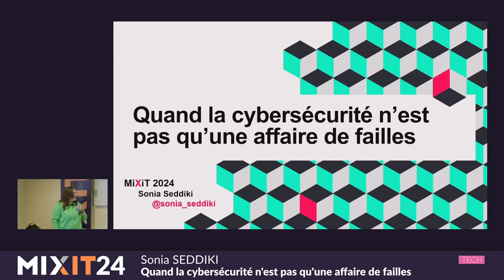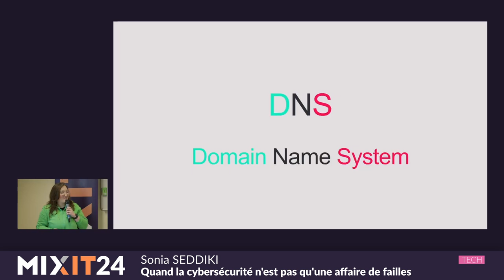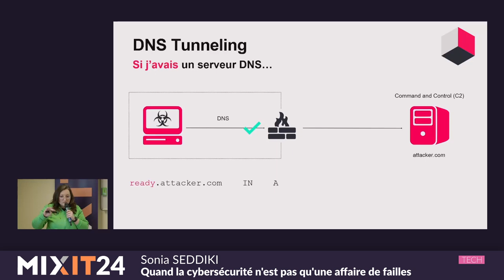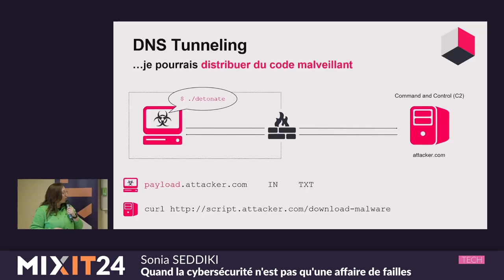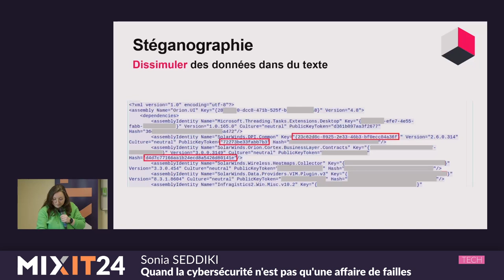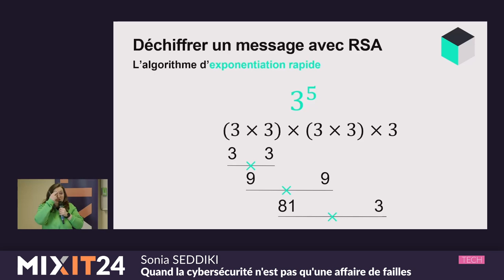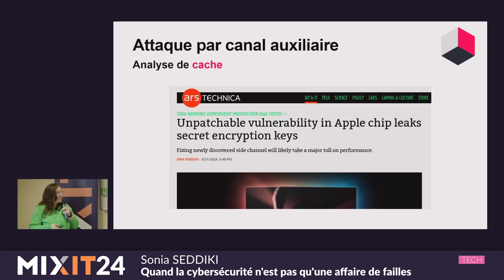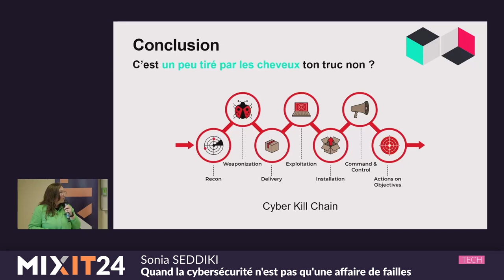Quand la cybersécurité n'est pas qu'une affaire de failles (Sonia Seddiki)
La communauté des IKEA Hackers, vous connaissez ? Ce sont des personnes qui assemblent et transforment des meubles IKEA afin de créer de nouveaux meubles. Ils peuvent par exemple, partir d'un meuble TV et avec quelques accessoires, le transformer en dressing avec penderie.

Est ce que le meuble TV était mal conçu ? Non, il est tout à fait adapté pour accueillir une télévision et quelques accessoires comme une box Internet ou quelques bibelots. Ce n'était pas une erreur de design en soi.

Quand on pense cybersécurité, on pense avant tout aux failles et aux défauts de conception. Mais construire une attaque, c'est aussi savoir tirer parti de mécanismes pensés pour remplir un objectif A, et les détourner pour remplir votre objectif B.

Exfiltration de données, DNS rebinding, side-channel attacks... Découvrons ensemble quelques-unes de ces techniques basées sur des objets et protocoles légitimes, au cœur de notre utilisation du numérique.

Software craftswoman chez Arolla, naviguant depuis 4 ans entre backend, ops et cloud. Globe-trotteuse compulsive, avec une passion secrète pour la cybersécurité et une (encore plus secrète) pour les dépôts Git bien rangés.